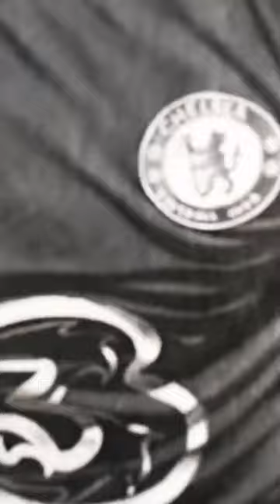LA INCREÍBLE CAMISETA del CHELSEA con MASON MOUNT